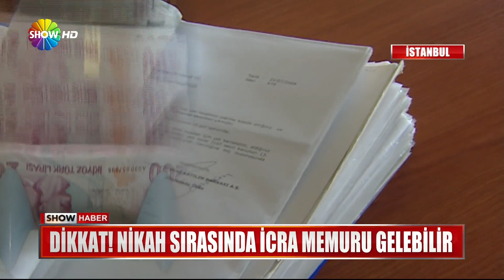Dikkat! Nikah sırasında icra memuru gelebilir!